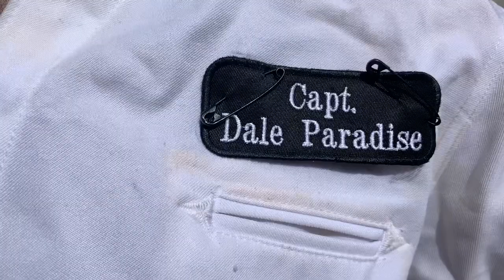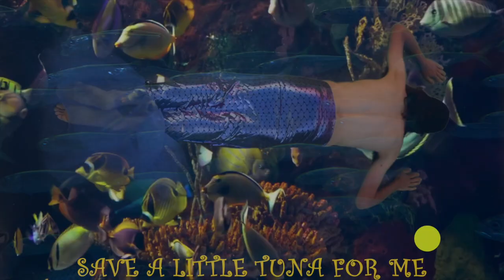TUNA IS THE CHICKEN OF THE SEA - ALBACORE CLUB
Albacore Club Presents "Tuna Is The Chicken Of The Sea"
off their album, "I Lobster, Then I Flound Her"
Thanks to Bryan McAdams for the live footage
Thanks to :
Greg Hartunian
Nicky Giraffe
Julie Giraffe
Billy Wesley
Judd Pillot
Bryan McAdams
Max Whipple
Jay Rudolph
Judd Pillot
Zoe Lambert
Eli Pearl
Julie Giraffe
Bill Oneill